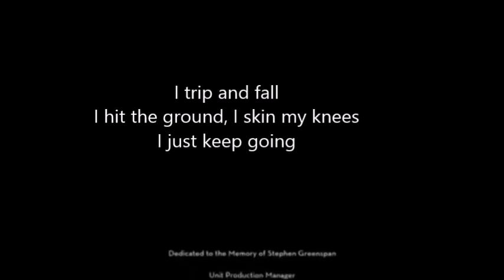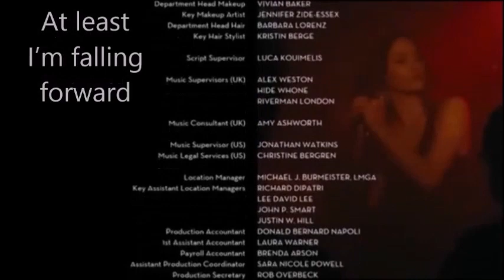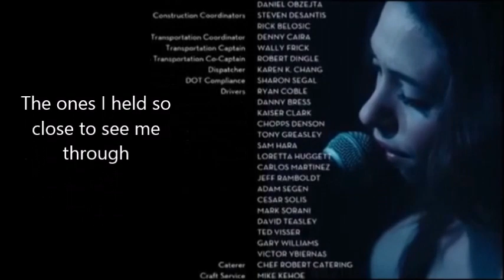Emmy Rossum - Falling Forward (with lyrics)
Cantora: Emmy Rossum
Trilha do filme: Um momento pode mudar tudo.

Tradução para o português:

Finalmente eu estou colocando para baixo estas armas
As que segurei tão perto de me ver através
E eu sou apenas como um pardal, em um celeiro
Eu estou voando para aquele pequeno pedaço de azul
Eu mergulhei de cabeça no escuro
Eu não olho para trás, eu continuo tropeçando
Eu tropeço e caio
Eu caí no chão, eu esfolei os joelhos
Eu só vou continuar
Eu fiz uma bagunça, eu tenho sido uma bagunça, eu acho
E adivinhe - a vida é uma bagunça
E se eu aprendi alguma coisa
É que pelo menos eu estou caindo para a frente
Pelo menos eu estou caindo para a frente
Por sua causa
Eu estou caindo para a frente.

OBS: Assisti esse filme e fiquei apaixonada pela música final cantada pela personagem Bec (Emmy Rossum). Procurei pela letra e tradução e não encontrei. Então digitei e traduzi a letra pra mim e pra quem mais quiser aprender a música e saber a tradução. Desculpem se errei alguma coisa :) ;) Bjuus :*